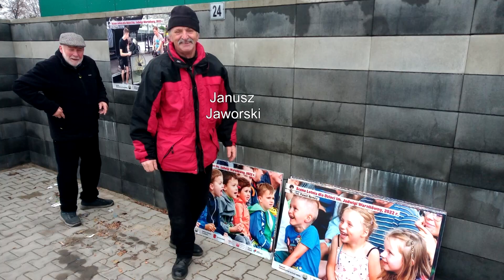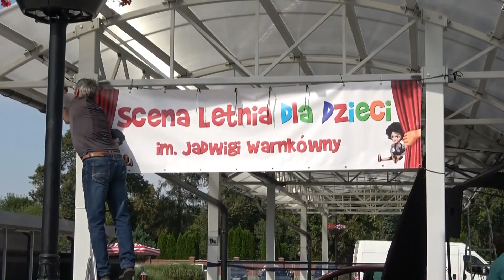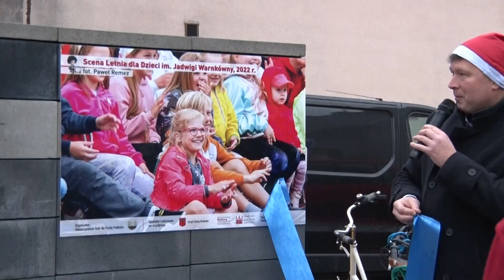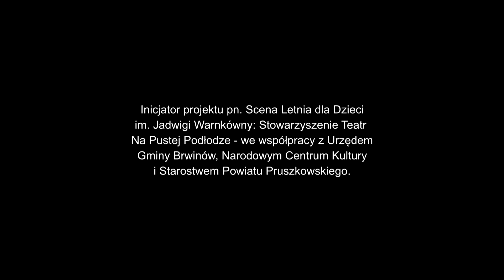Otwarcie wystawy fotograficznej na Targowisku Miejskim w Brwinowie 2022